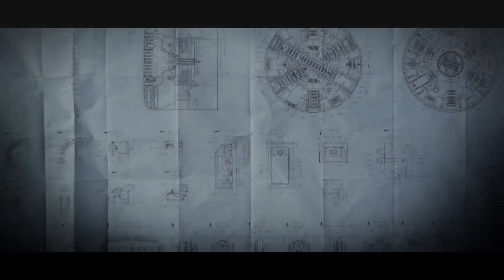Our Central Interceptor Tunnel Boring Machine is officially launched!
Today (30 July), Hiwa-i-te-Rangi, our giant tunnel boring machine (TBM), was officially farewelled on her 14.7-kilometre-long journey to construct the Central Interceptor – a $1.2B wastewater tunnel that will clean up central Auckland’s waterways. Press play to find out the work that's been put in to get to this point.